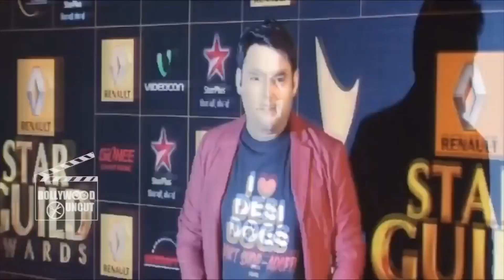Shahrukh Khan & Dr.Mashoor Gulati ROCKING DANCE On The Kapil Sharma Show